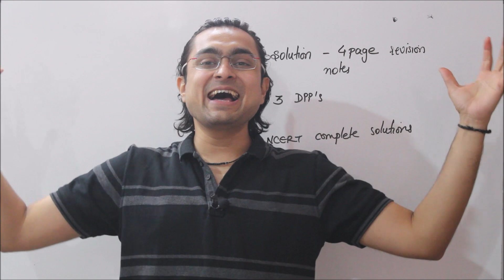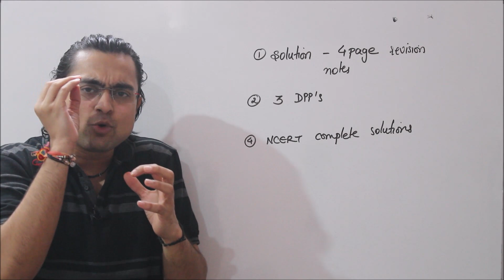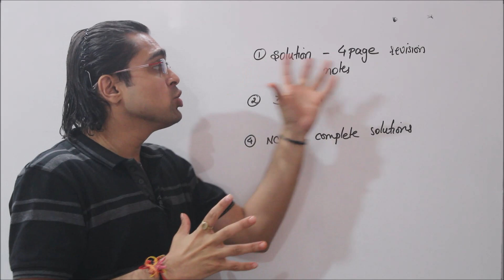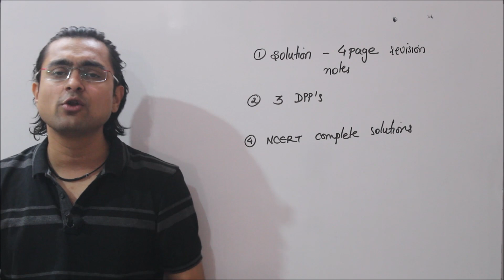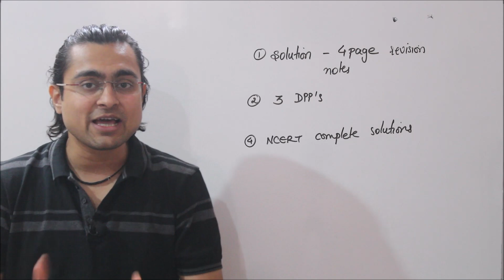Handwritten Notes | Solutions | Chapter 2 Class 12 | NOTES DPPs NCERT Solutions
Link For The Handwritten Notes DPPs and NCERT Solutions